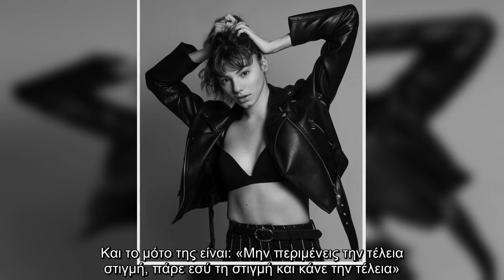GNTM: Μία άλλη στο instagram η 19χρονη Μαριαγάπη (Photos)